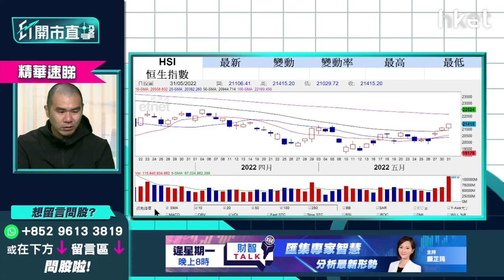【ET開市直擊】（精華）港股5不窮、6不絕？唐牛教你3個策略